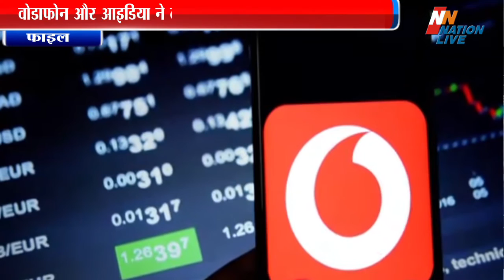Vodafone | वोडाफोन और आइडिया ने दो नए प्रीपेड प्लान्स को किया लॉन्च | Bahot Hi Sasta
Vodafone Idea share latest news | प्रीपेड प्लान्स की कीमत 109 रुपये और 169 रुपये रखी गयी | दोनों प्लान्स की 20 दिनों तक होगी वैलिडिटी | वोडाफोन के साथ ये प्लान्स आइडिया ग्रहकों को भी मिलेगा | टेलीकॉम कंपनी वोडाफोन और आइडिया ने दो नए प्रीपेड प्लान्स को लॉन्च कर दिया है...जिसमें वोडाफोन प्रीपेड प्लान्स की कीमत 109 रुपये और 169 रुपये है...वही 109 रुपये वाले वोडाफोन प्लान में यूजर को अनलिमिटेड वॉयस कॉल लोकल और सभी नेटवर्क पर नेशनल कॉल के साथ 1 जीबी डेटा और 300 एसएमएस मिलेंगे. बेनिफिट्स की बात करें तो इस प्लान के साथ वोडाफोन प्ले और ज़ी5 का एक्सेस भी दिया जाएगा...वही 169 रुपये वाले वोडाफोन प्रीपेड प्लान के साथ अनलिमिटेड वॉयस कॉलिंग की सुविधा दी जाएगी. और प्रतिदिन 1 जीबी डेटा के साथ हर रोज़ 100 एसएमएस मिलेंगे. आप लोगों की जानकारी के लिए बता दें की दोनों ही प्लान्स 20 दिनों की वैलिडिटी के साथ मार्किट में उतारे गए हैं. वही गौर करने वाली बात यह है की दोनों ही प्लान्स फिलहाल दिल्ली NCR सर्किल के लिए चालू हैं. दिल्ली में केवल वोडाफोन नहीं बल्कि ये प्लान्स आइडिया ग्रहकों के लिए भी हैं.